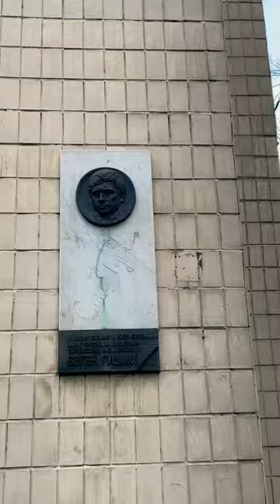Київ Вулиця Михайла Омеляновича-Павленка меморіальна дошка Євген Гуцала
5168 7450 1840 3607